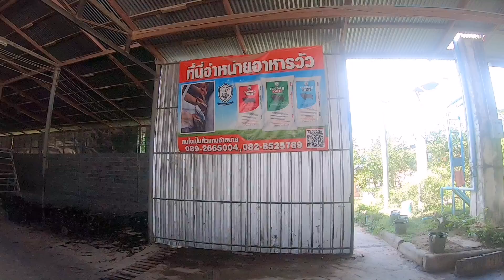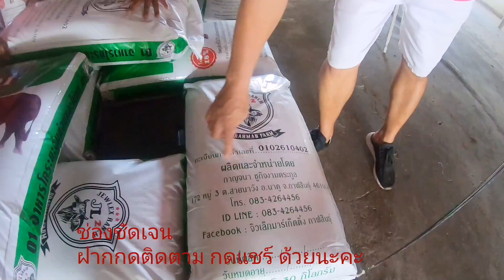บุก!!! โรงงานผลิตอาหารข้น" จิวเล็ก"อยากให้วัวอ้วน วัวสุขภาพดี จัดเลยจ้า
ับุกโรงงานผลิตอาหารข้น จิวเล็ก อยากให้วัวอ้วน วัวสุขภาพดี โทร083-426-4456 จัดเลยจร้า มีบริการส่งฟรีด้วยน๊า